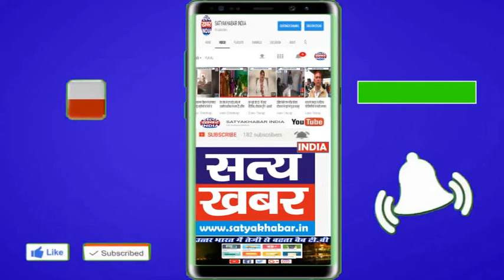हरियाणा का बेटा दीपक चला, ऑस्ट्रेलिया में कॉमनवेल्थ गेम्स में हिस्सा लेने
SATYAKHABAR